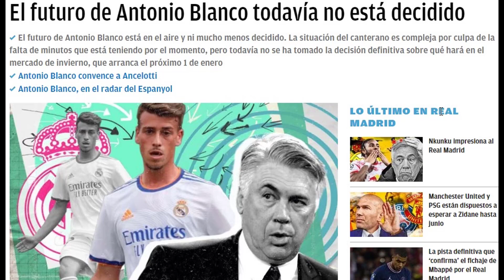¡GIRO RADICAL! | El crack del que ayer decían que se iba en enero, CAMBIA DE SITUACIÓN